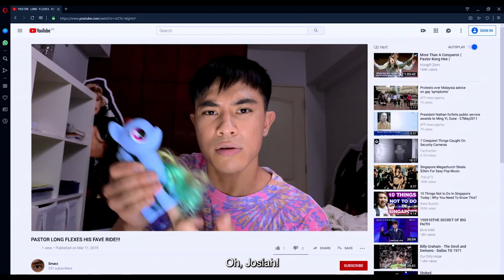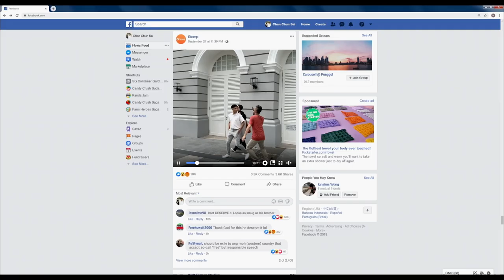LookAtMe | Official Trailer | Drama | Crime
When teenagers Sean and Ricky are invited to attend church with Sean’s girlfriend, they are treated to an Evangelical rock concert capped by a searing anti-LGBTQ sermon. Sean, a YouTuber, soon gets into trouble for dropping an outrageous video lampooning the megachurch’s pastor. He is widely condemned and prosecuted for flouting Singapore’s strict laws on public expression. As Sean descends into near-madness in prison, his gay twin brother, Ricky, gains prominence as a LGBTQ activist. Both find themselves at the heart of a culture war that spills out from social media into the real world.

Starring: yao (Tiong Bahru Social Club), Pam Oei (Unlucky Plaza, The Blue Mansion), Janice Koh (Crazy Rich Asians, Agent 47), Adrian Pang (Unlucky Plaza)
Director: Ken Kwek